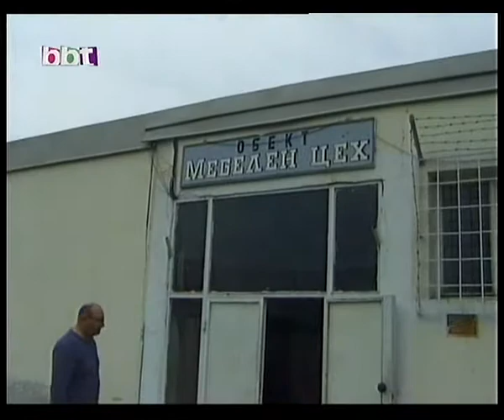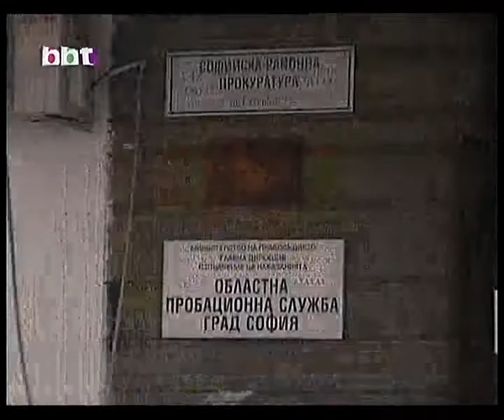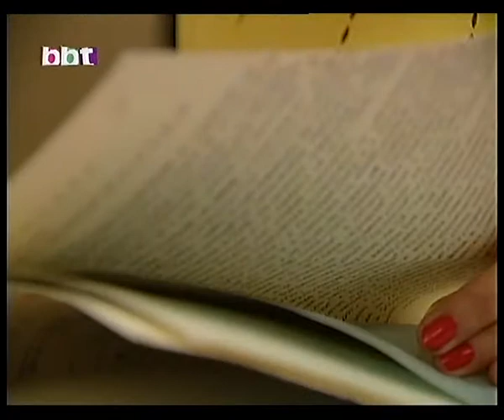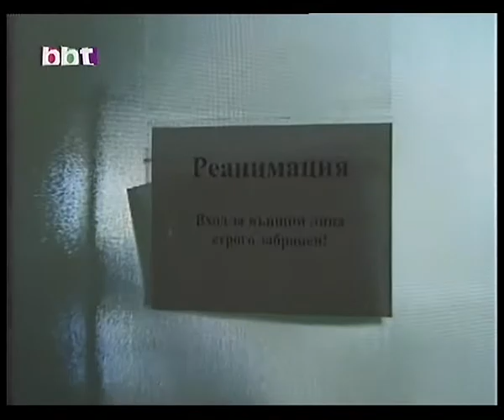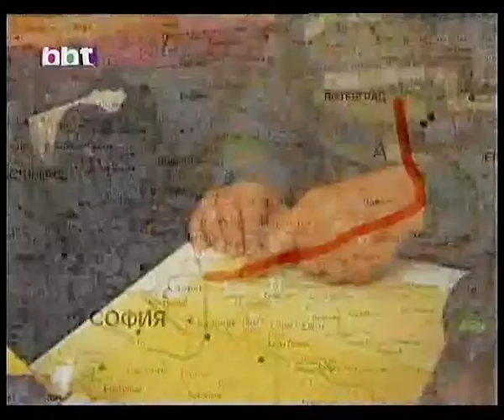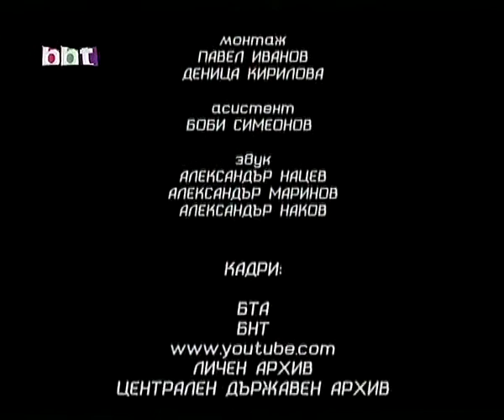СВЕТОСЛАВА ТАДАРЪКОВА - Мистерии и факти '2012 - 07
филм 07 - Тайните на соцелита
В този филм ще ви разкрия последната, може би най - тежка тайна при социализма:
Вярно ли е, че висши шефове на Държавна сигурност са ликвидирани?
Един от тях - Живко Попов, остава жив по чудо за да разкаже кървавата драма днес.
Но каква съдба! Тъкмо той е посланик в Лондон през 1978-а, когато там се извършва най - шумното политическо убийство в новата история на България. Отровна сачма пронизва писятеля Георги Марков.